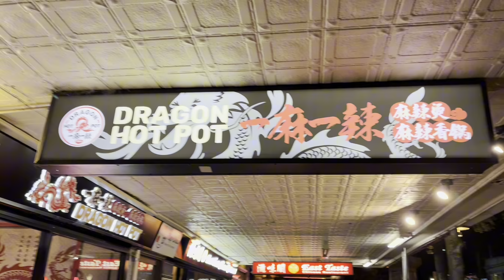Dragon Hotpot| China town| Adelaide| Mukbang| South Australia 🇦🇺 | Bhutanese Vlogger